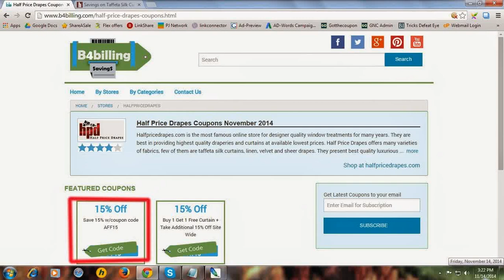Half Price Drapes Coupons: Get 15% Off On All Orders!